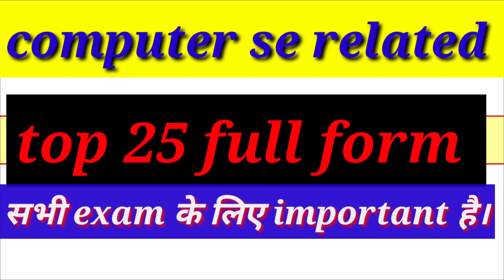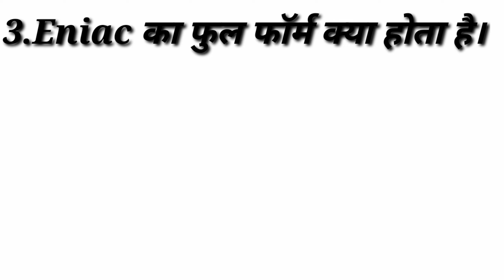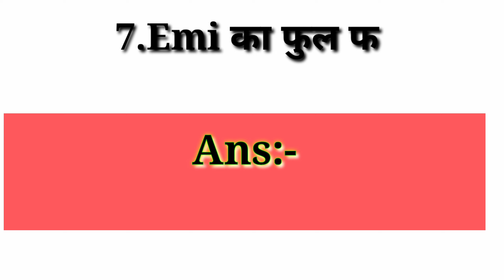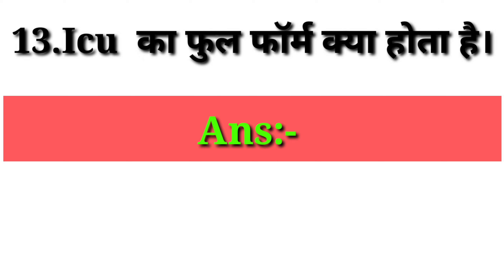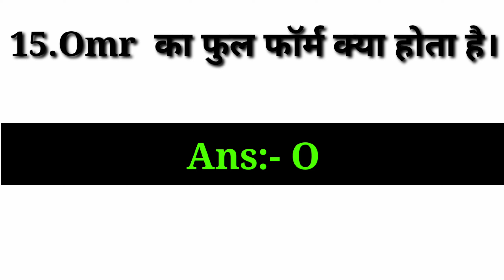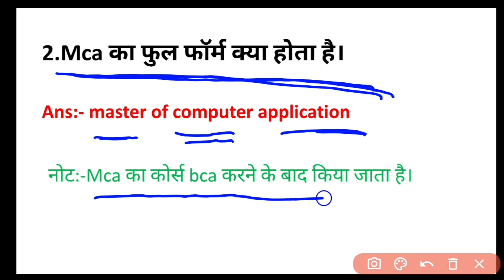computer full form |full form of computer | computer related full form | computer full form all exam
कंप्यूटर से संबंधित 25 फुल फॉर्म | computer related full form | computer full form for all  exam

joine my telegram channel
MY TELEGRAM CHANNEL (Study time=9:00Am)

💻about this video :- iss video me computer se related 25 full form details ke shat bataya gaya hai

about this channel :- iss channel pe computer | science | abd arts se related video aaplod kiya jata hai

about this channel related tag :-

Gaurav study
Gaurav study iq
Gaurav study gayan
Gaurav study point
study with Gaurav
Gaurav utkarsh class
Gaurav live class
Gaurav sir live
Gaurav sir
Gaurav cmputer study
Gaurav study computer
 Gaurav Garg sir
 computer
science
computer channel
computer science